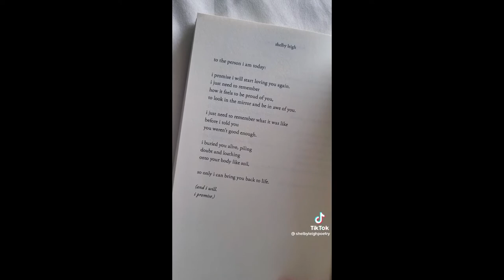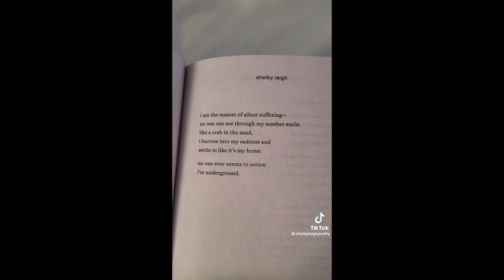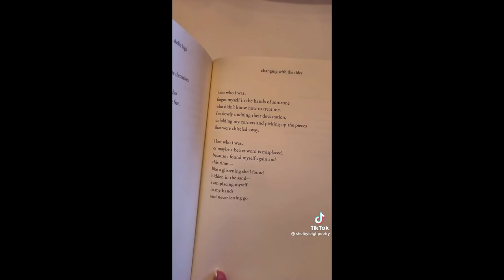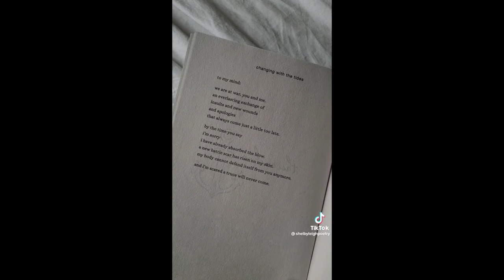self love poetry compilation: to the person i am today by shelby leigh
hi, i'm shelby leigh! mental health poet and writer, and these are my top poetry videos from my book, changing with the tides. subscribe on youtube for more self-love and mental health content!

MY BOOK:
if you'd like to read or hear more from me, the book is available in paperback, audiobook (narrated by me!) and ebook.